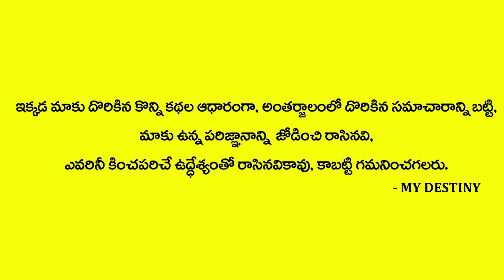Suryagrahanam- Solar Eclipse Effects on 10th-june-2021 - Thirupathi Murthy Latest Videos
Watch